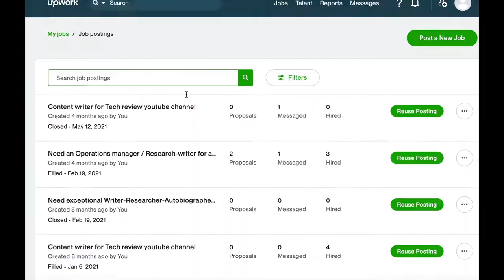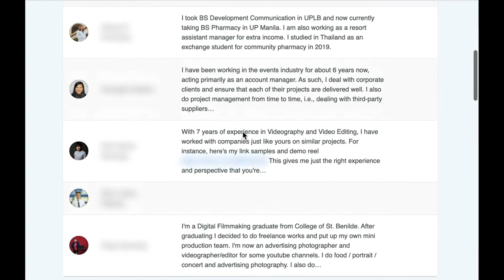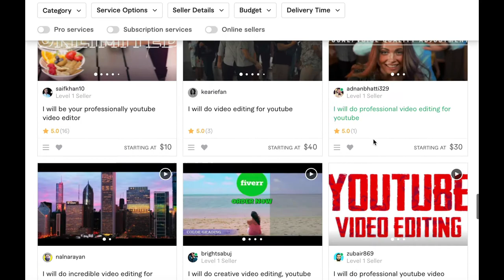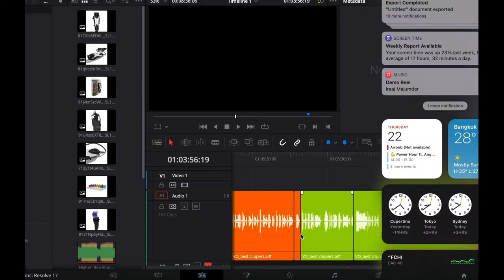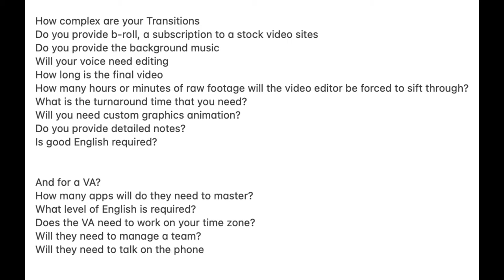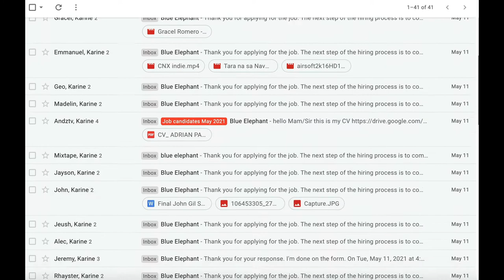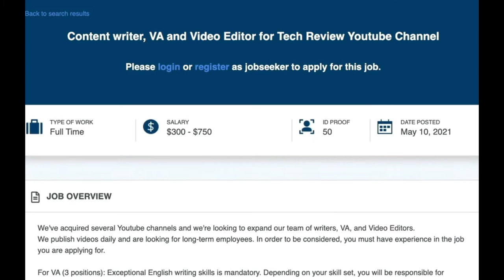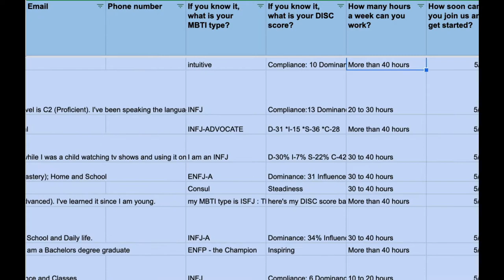How to hire remotely like a Boss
💼 I help professionals build and operate a lean & lucrative online business in 120 days 🌐
🎯 1:1 private coaching
Let's meet! Book a free consultation call

This video is part of the Hiring module for my online course. I decided to publish it as it may help a few more people demystify the hiring process.